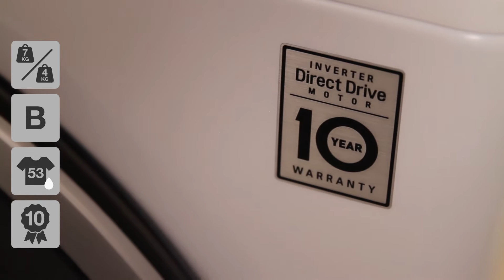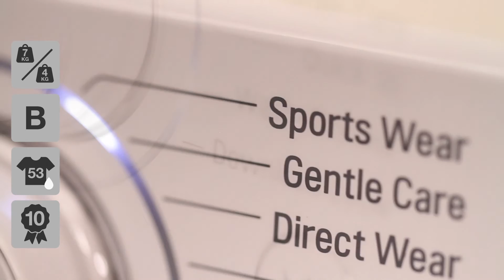LG FH2U2HDM1N Vaske-/tørremaskine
Se videoens undertekster herunder:

Leder du efter både vaskemaskine og tørretumbler, men er pladsen for trang til begge dele? Så har LG her lavet en kombineret model, som vil leve op til alle dine behov for vask og tørring af dit tøj.
Modellen her kommer med en DirectDrive-kulfri motor, hvilket giver dig en maskine med færre vibrationer, lavere lydniveau samt en længere holdbarhed.
Som du kan se, så er opbygningen som en ganske almindelig vaskemaskine. Betjeningen er i den grad brugervenlig, uden for mange dikkedarer.
Den har en god størrelse lugeåbning, så større ting som dyner let kan kommes i maskinen.
Modellen her er udstyret med en super god skånetromle, som vil passe på dit tøj både under vask og tørring. Den kan vaske op til 7 kg. af gangen, svarende til 21våde t-shirts. Derudover kan den tørre op til 4 kg. af gangen, hvilket svarer til 12 våde t-shirts.
En stor fordel ved den her model, er at den har mængeautomatik – dvs. at den tager kun vand ind i maskinen til den mængde som du lægger i den. Det vil i sidste ende give dig en besparelse på både, tid, vand og strøm.
Og så har maskinen mulighed for at vaske og tørre dit tøj i forlængelse af hinanden, uden afbrydelser.
Maskinen ligger i energiklasse B.
Den centrifugerer med op til 1200 omdr./min. som i sidste ende giver en restfugtighed på kun 53 %, hvilket er et rigtig fint niveau.
Modellen har som sagt en DirectDrive-kulfri motor, og på dén giver LG 10 års garanti. Direct drive betyder at motoren er placeret bagpå tromlen og det er det, der giver den en længere levetid, da den hverken har drivrem eller kulbørster, som oftest er det der bliver slidt først.
Den har alle de programmer du kan ønske dig i hverdagen. Men af bemærkelsesværdige programmer har den fx Baby Care, Outdoor og tidsstyret tørring og selvfølgelig et non-stop wash and dry, hvor du kan vaske et kilo på blot en time.
Men det der gør den her maskine bemærkelsesværdig, er at den har 6 motion direct drive. Det betyder at den kan udføre 6 forskellige vaskebevægelser afhængig af valg af programmet. Dette giver en perfekt og skånsom vask af dit tøj, med minimal slitage, hver eneste gang.
Modellen her måler 85 cm i højden, 0 cm i bredden og 44 cm i dybden.
Og har du nogle spørgsmål, er du meget velkommen til at kontakte os.